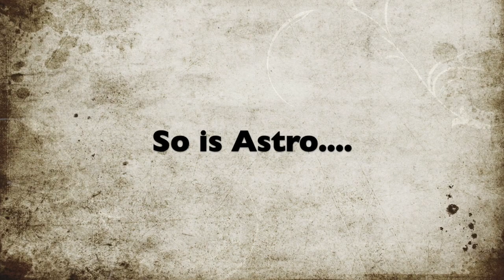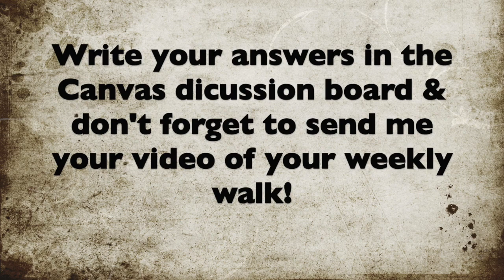Weekly Walk #2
This video is about Weekly Walk #2